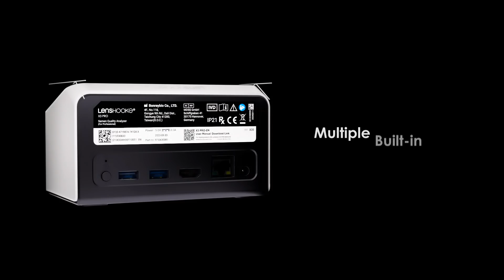X3 PRO Semen Quality Analyzer